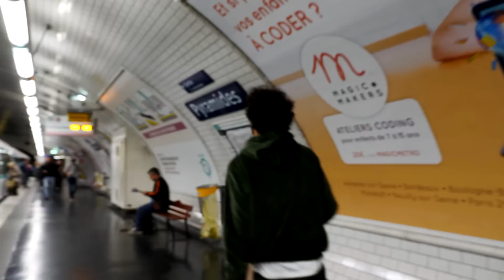Younès - Deuxième Rapport (Prod. Dón Carlito)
Toute personne apparaissant dans le clip et désirant voir son visage flouté peut me contacter par mail sur :

Paroles :

On préfère rapper nos problèmes
Plutôt que de les résoudre
Pour être soluble dans c'bled
Faut il me dissoudre?

M'accepte t-on pour c'que je suis ?
Ou pour ce qu'on veut que je sois ?
Dis moi est ce que tu me suis ou faut il que je te le dise deux fois ?
*2

L'projet c'est quoi parler du voile,
Jusqu'à ce qu'on les mette ?
Provoquer la paix sociale
Jusqu'à ce qu'elle s'émiette ?

Ils appellent ça la jungle de Calais
L'projet c'est quoi faire de l'humour décalé ?

Ils parlent encore de bienfait colonial
L'projet c'est quoi minimiser le mal ?

Let us dare before we die
Tous mes frères sont formidables
Emprisonné par ce que pense l'autre
On ne sait même pas ce que pense l'autre !

Mon frère me critique en privé
Et
Il me soutient en public

Dans la vie tout est compliqué
Ouais
Comme pour une pute pudique

J'ai fait les mauvais choix ouais
Ou étaient ce les bons?
J'réussis ma vie ouais
J'rate mes auditions

Et si t'as faim tu manges de tout
Me disait ma maman
J'ai compris tout à coup
Pendant le ramadan

Besoin d'apprendre par soi même
Mon premier groupe est personnel
Pas de yes man dans l'équipe
Que des punchline dans les kick

J'veux pas voir mes potos en prison
J'préfère que nous réussissions
J'veux pas voir les photos en me disant
Y a dix ans nous nous réunissons

Compter sur l'autre c'est faire fausse route
Mais
Je puise ma force dans mon groupe
Tout
Tout est question d'équilibre
Comme
Comme quand tu bois tequila

Si l'monde est à moi
Le monde est à nous
Si le monde est gaza
Il est à Netanyahu

Je traîne trop sur mon tel
C'est devenu mon meilleur pote
Ce soir j't'invite ma belle
Et j'te fais mes meilleurs pâtes

En ce moment j'traine dans mon lit
La routine nous ramollit
Et quand un homme s'ennuie
Il voit la vie au ralenti

Sans branlette ou pétard
Tu dors plus ou très tard
Mais où est le têtard
T'aimerais reprendre depuis l'départ

Quoi que je fasse
À leurs yeux
Je serai toujours un rebeu
Faut que tu saches
Mon neveu
On devra toujours faire mieux
C'est l'rapport numéro 2

Merci à Alex Grox pour le mix et mastering
Terrence Oscar à l'enregistrement
Eric Camus au cadrage